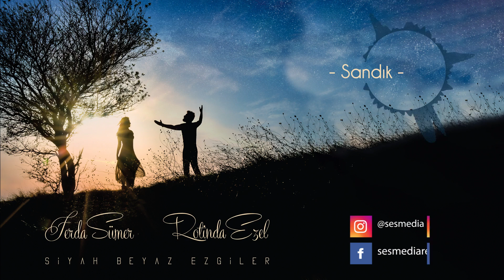Rotinda Ezel & Ferda Sümer - Sandık / ©SesMedia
Rotinda Ezel ve Ferda Sümer / Sandık

Spotify üzerinden dinleyebilirsiniz !

Me bişopînin, gûh bidin Muzîka Kurdî !